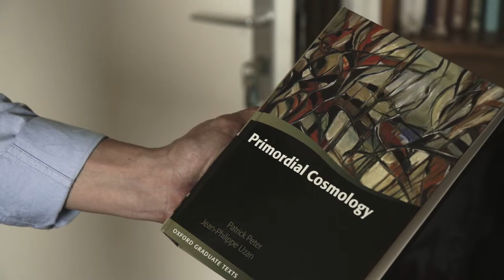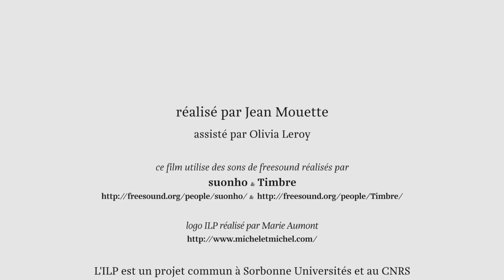The mysteries of quantum cosmology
Patrick Peter, Deputy Director of the Institut Lagrange de Paris (ILP), explains to us why quantum cosmology remains a mystery...

Vidéo en anglais, avec sous-titres en français.